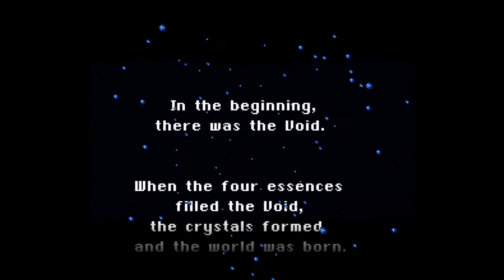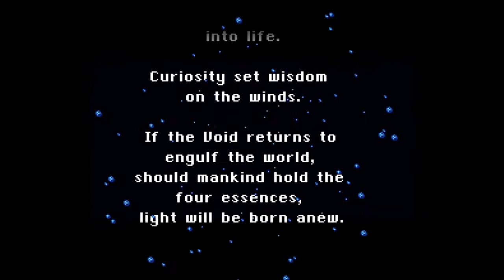Let's Play Final Fantasy V Part 89 - Finale, Part 2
In this part, after dealing with Neo X-Deth, it is time to deal with the consequences of what has happened and try to save the world now that our chief enemy is out of the way.  We must restore the crystals and banish the Void from our world!